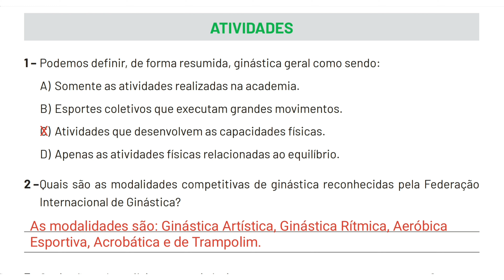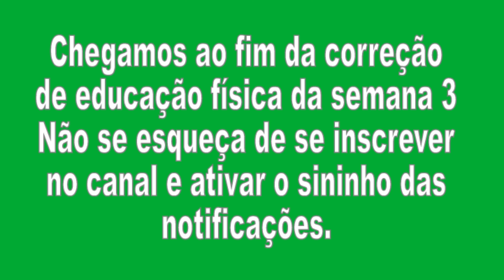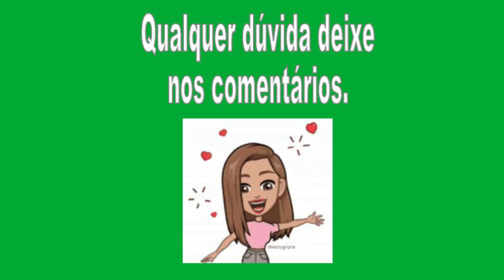Correção Pet 3 (2021) Educação Física Semana 3 4° Ano Ensino Fundamental I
Correção Pet 3 Educação Física Semana 3 4° Ano Ensino Fundamental I